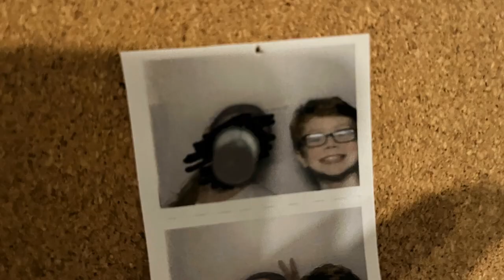Jack Parker - For the Broken Frame (Album Trailer)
I am excited to share that my new album, For the Broken Frame, will be out on March 17! A year in the making, this is a concept album about the losing of friends, and the making of new ones. My favorite track from this album is Helping Hand, a song about wanting a friend to help you through the difficult parts of life. I hope you enjoy, and the album will be available wherever you listen to music.

Tracklist:
1. Helping Hand
2. Take It with a Grain of Salt
3. Skyscraper
4. Dignity
5. Dignity (Reprise)
6. Final Act
7. Separation Anxiety
8. Appreciate It
9. Homework
10. Signature